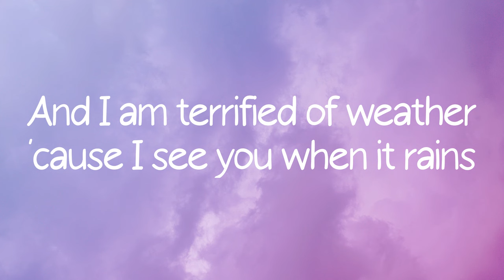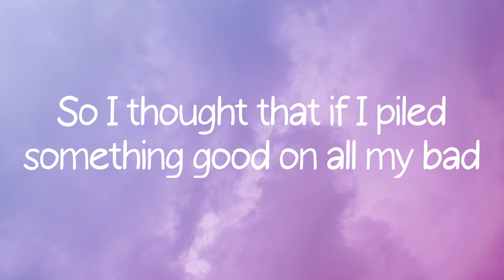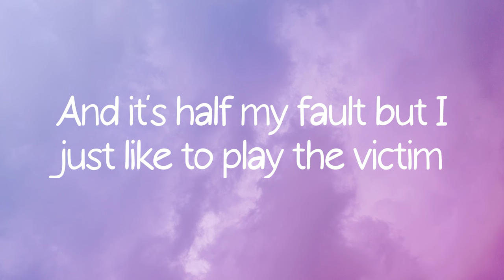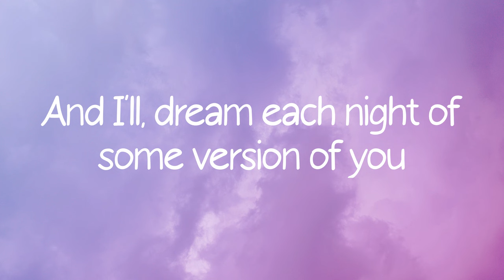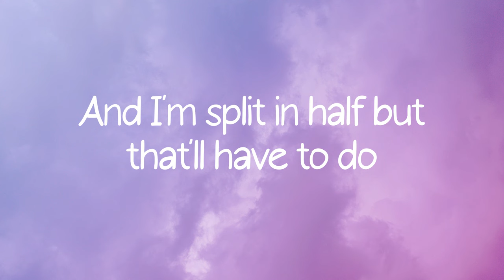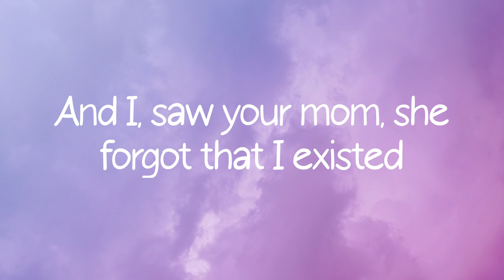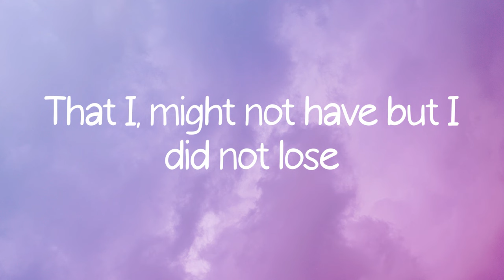Noah Kahan - Stick Season (Lyrics)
Lyrics Noah Kahan - Stick Season

Lyrics:
Memories are something even smoking weed does not replace